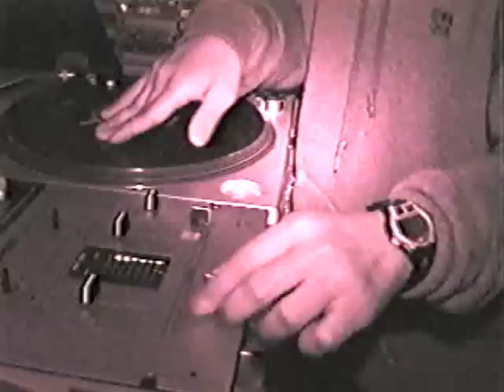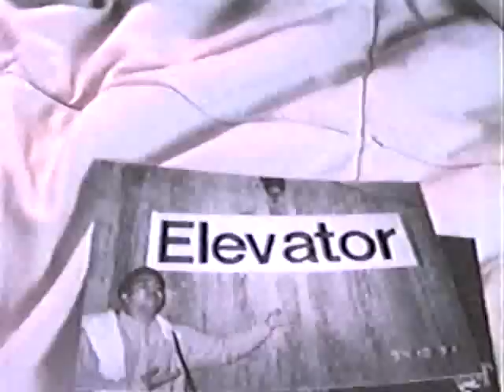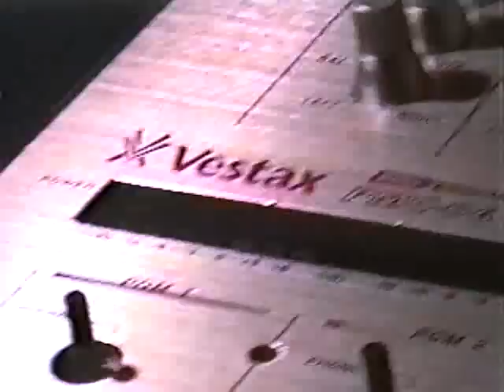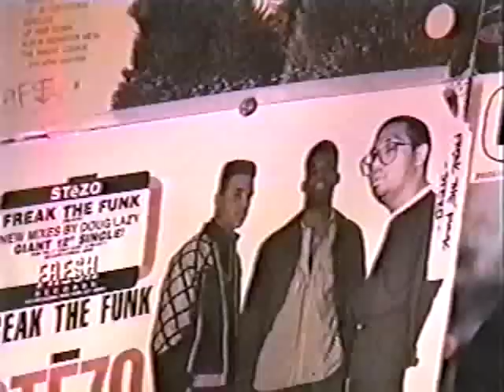Turntable TV 3 part 3 (The Smegma Returns)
TTV volume 3. In this episode, Q and Yogafrog expand the video with special guests such as D-Styles, Flare, Shortkut, and Dan the Automator.

Part 3 - introduction of Shortkut, face scratching, introduction of Dan the Automator, and a 3 way session.